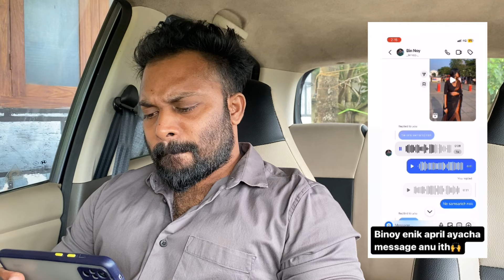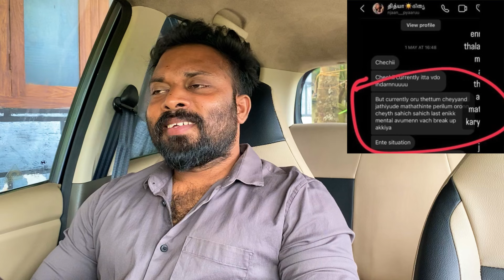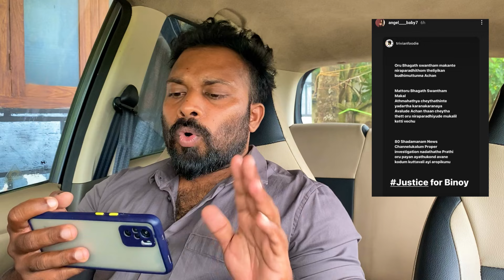Aditya മ- രി ക്കാൻ കാരണം അവനല്ല ; ജാതിയാണ് പ്രണയം നിർത്താൻ കാരണമായത്. തെളിവ് സഹിതം ചാറ്റ് പുറത്ത്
Aditya instagram binoy news updates